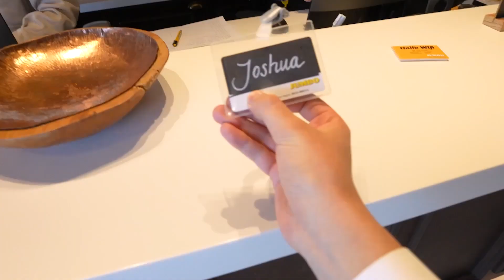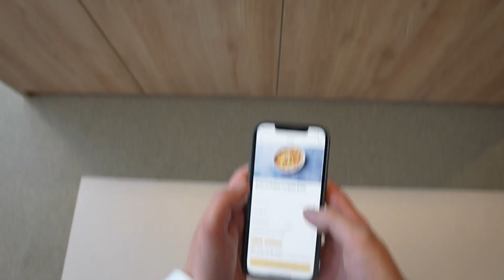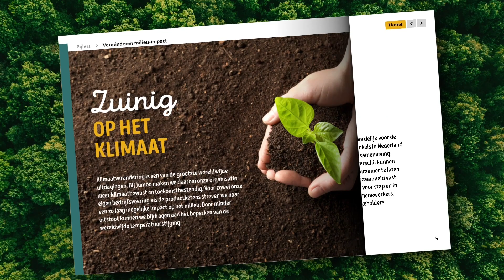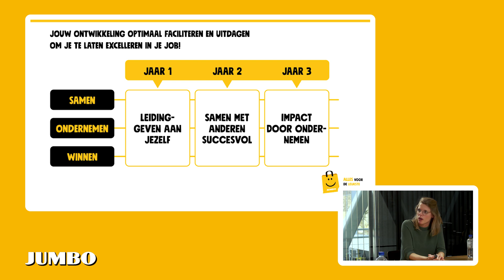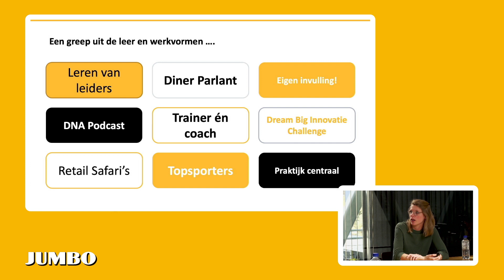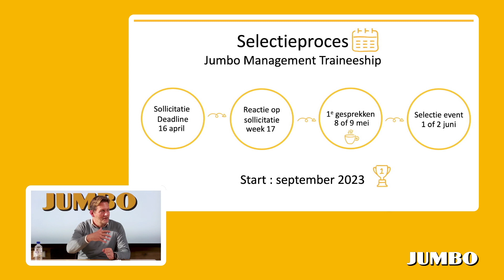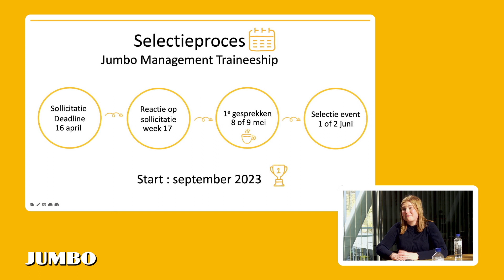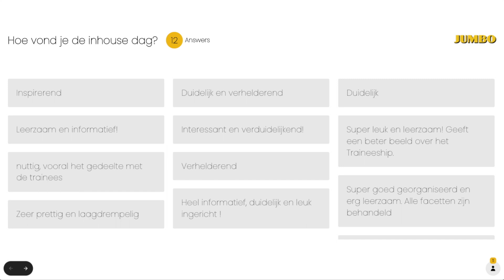Jumbo Management Traineeship - Online inhousedag 2023